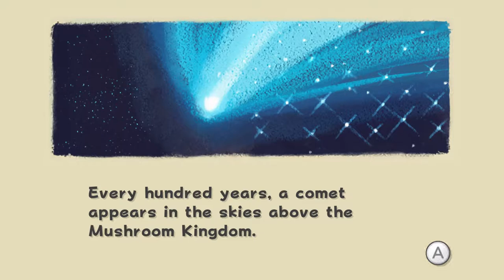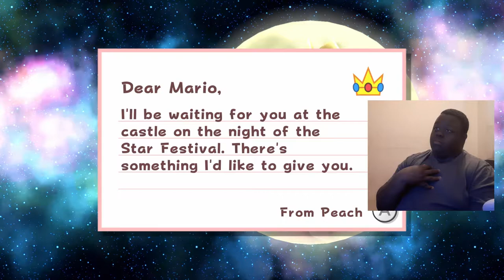Playing Super Mario Galaxy for the First Time!